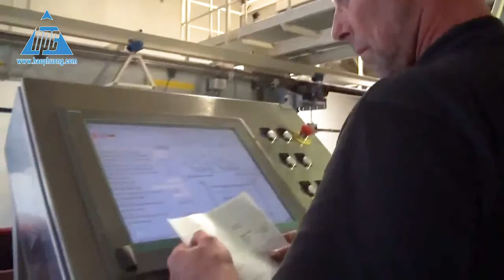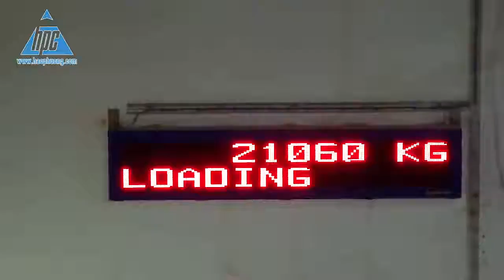Hệ thống cân động xuất cám cho xe bồn | Hạo Phương Corporation | tiên phong trong công nghiệp 4.0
Công ty Cổ Phần Hạo Phương
Trụ sở chính:
Địa chỉ: Số 88 đường Vĩnh Phú 40, Kp. Hòa Long, P. Vĩnh Phú, Thuận An, Bình Dương.

Văn phòng Hà Nội:
Tầng 11, Tòa Nhà Viglacera, số 1 Đại Lộ Thăng Long, Phường Mễ Trì, Quận Nam Từ Liêm, Thành Phố Hà Nội

Chi nhánh Cambodia:
The Park Land SenSok, Borey Chip Mong, House Number 22, P11.Sangkat Phnom Penh Thmey, Khan San Sok, Phnom Penh.